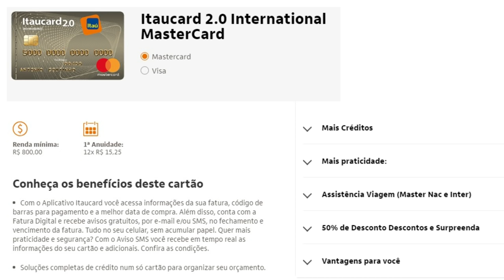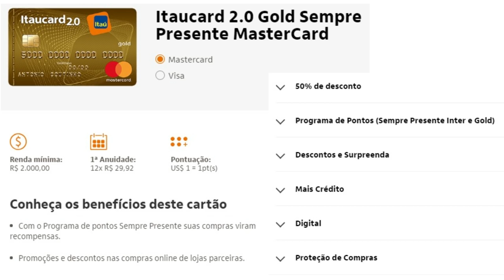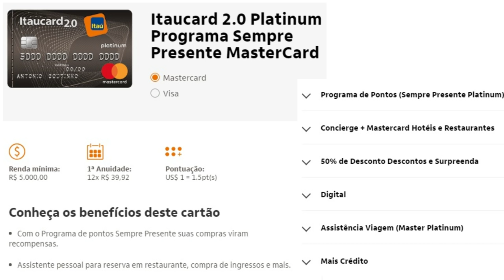💳CARTÕES DE CRÉDITO ITAÚ 2.0, INTERNACIONAL, GOLD, PLATINUM